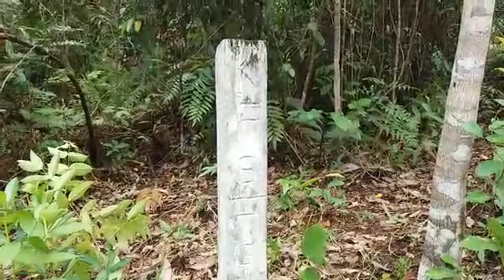Napak Tilas: Susteran KFS Paroki Jangkang